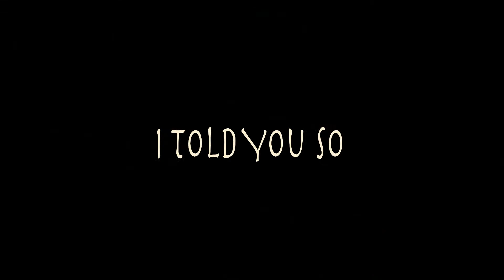I Told You So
Two teenage girls start hearing spooky sounds while they are home alone.

A short film by Joey, Kynley, and Nadia